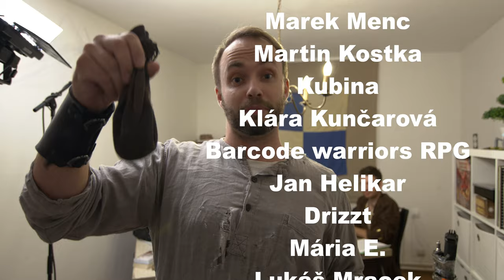Ztráta - Dvě přání #1 | Strangers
pozdní jaro 251 n.v.

Kde nás najdete?